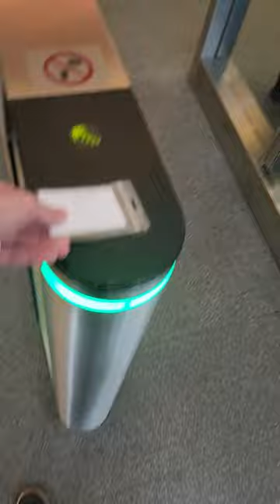MSPPM-DA Student Matthew's Internship at the Federal Energy Regulatory Commission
This summer, Master of Science in Public Policy & Management: Data Analytics student Matthew worked as a Student Trainee Intern for the Federal Energy Regulatory Commission (FERC).

Check out this video for a behind-the-scenes look at a day in Matthew's life!